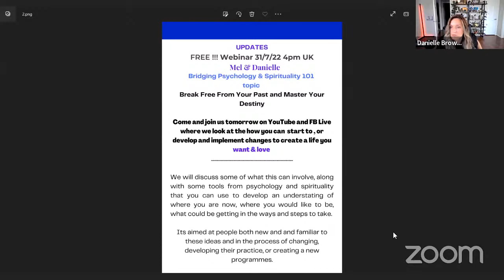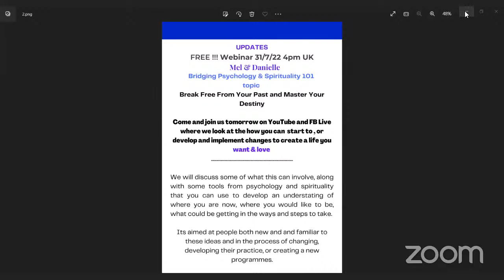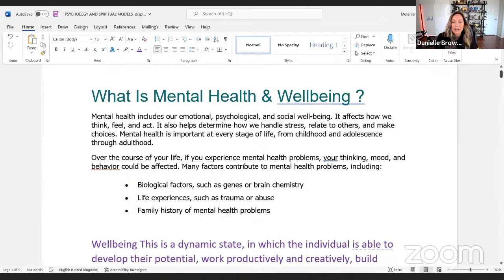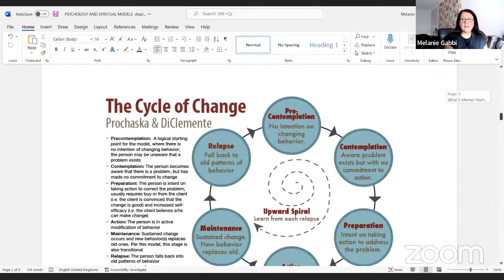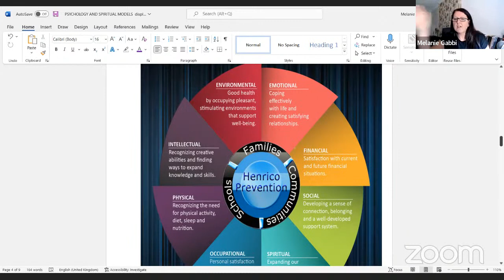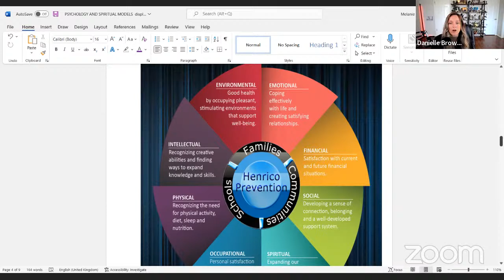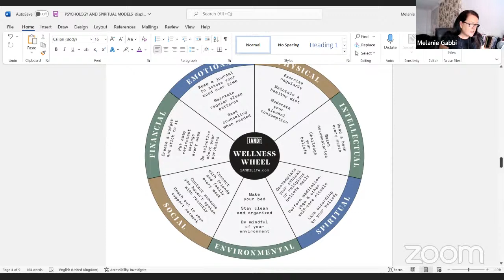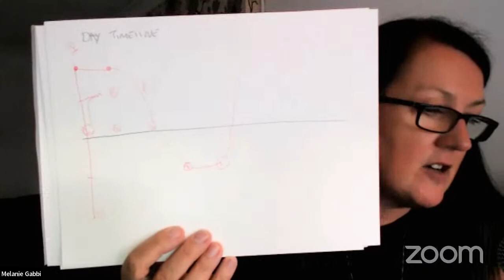Bridging Psychology and Spirituality 101 - An Introduction to Break Free and Master Your Destiny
Join us as we share some of the basic considerations when starting or developing your personal development journey . Mel and Danielle explore these, introduce themselves and how they got into the work and will then go over tools and tips to help you along your journey!

We ask that you have a journal ready so that you can stop the video and write your notes
this is also for those who want some prep before the workshop coming up soon.

In Part Two We Explore Tools Used In Psychology and Spirituality such as:

The Well-Being Wheel
Timeline therapy and tool
State Management - Mindfulness and Meditation
Maslow's Hierarchy of Needs
The Cycle of Change
and how to start Practicing New Patterns

Timestamps:
00:00 Mel and Danielle Prep and Waiting
16:13 Excitement
21:40 Welcome and Introduction
25:00 Agenda
29:11 Mel Danielle how we got here
36:20 Preparation
38:40 Key Areas- Mind Body and Spirit and why we need to align these towards thriving
01:09:40 Tools- The beginning of the journey includes getting to know about yourself
                 Base tool to explore Human Design & Gene Keys & MAPPS and what trips us up
                 Epigenetics- We are not our genes
                  Mental Emotional and physiological components to our growth
                  Yin Yang , Chakra work, Qi gong
01:34:15 Journal Prompts
01:40:25 Meditation
01:47:51 Journal Prompts
1:57:30 Resources- Other Masters in their field. Greg Braden, Andrew Huberman, Jordan      Peterson, Mel Robbins
02:19:04 Maslow's Hierarchy of Needs
02:29:55 Cycle of Change
02:28:29 Well-being Wheel
03:08:45 Timeline Work
03:33:55 Social Media Information
03:37:56 Goal Setting